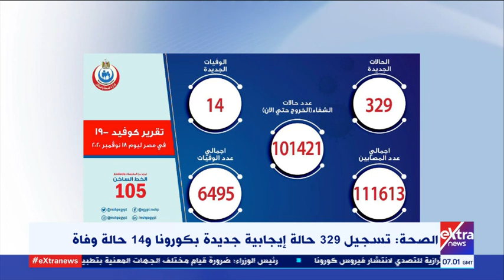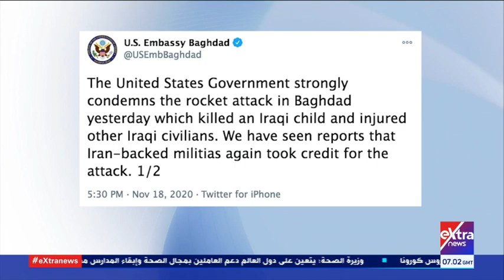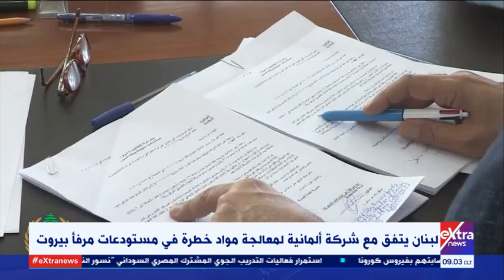موجز أخبار الـ 9 صباحا